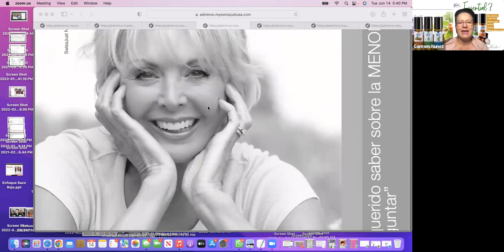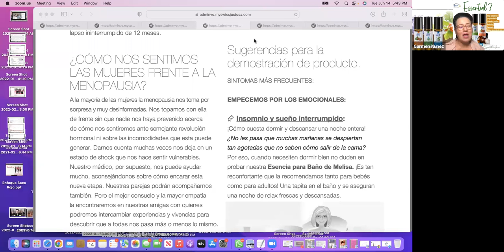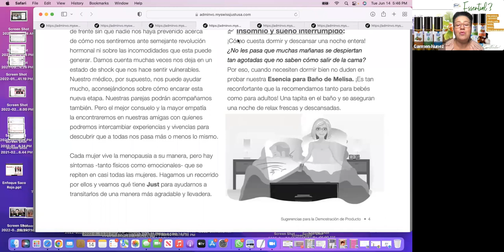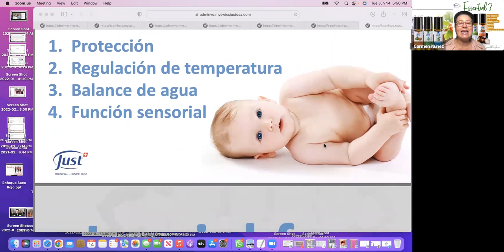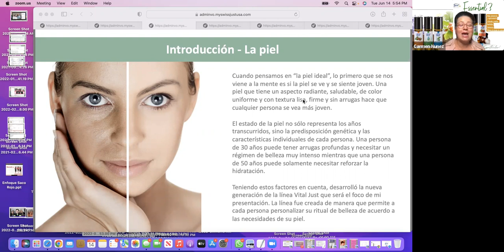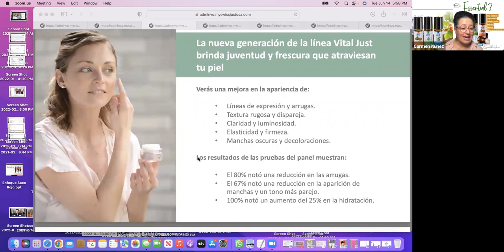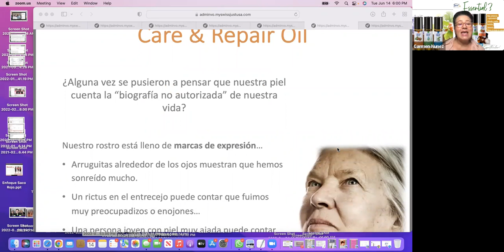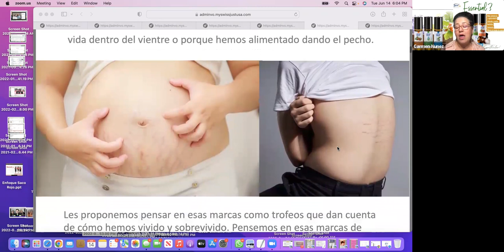Menopausia y Piel, y un poco mas: Por Carmen Nuñez, Lider Senior Just-USA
La menopausia es un cambio hormonal que viene con la edad, y nos afecta en un sin fin de áreas, te invito a ver como nos podemos ayudar!